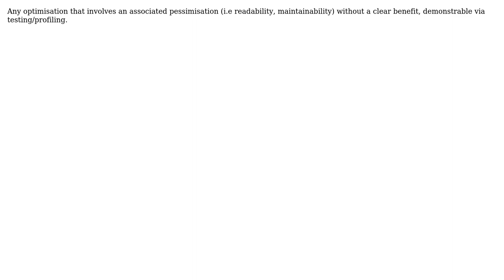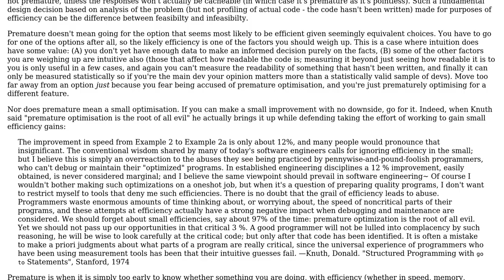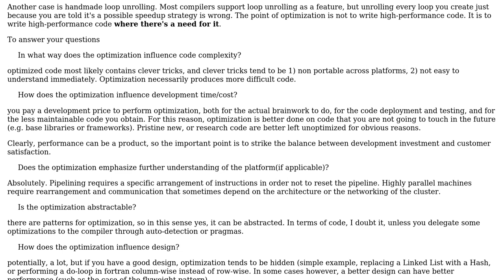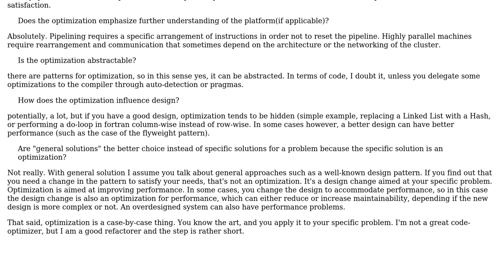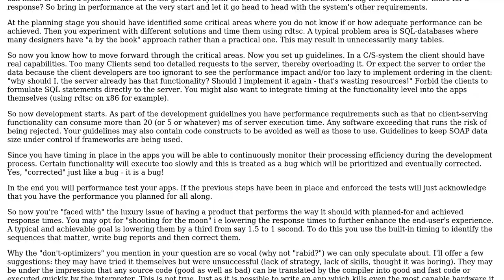Software Engineering: What optimizations are premature? (7 Solutions!!)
Software Engineering: What optimizations are premature?